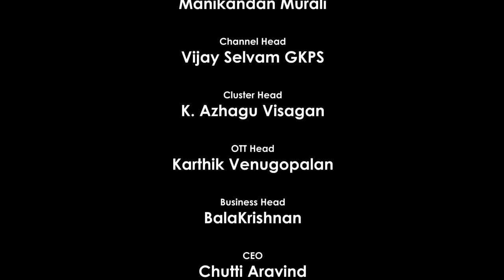Petrol Bunk Worker | Ft Ival Nandhini | Episode - 11 | PenQueen | Blacksheep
Presented By Dazller Eterna

70MM Male Clothing, The Mens Fashions Store Of Kafa Clothing India (P) Ltd Was Started Out Of Desire To Fulfill Mens Dream In Fashion. For More Details Contact at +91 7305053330

Yuvan 25 Tickets - Come let’s Celebrate our Litlle Maestro Yuvan Shankar Raja 🔥
Tickets Available on BookMyShow.com :